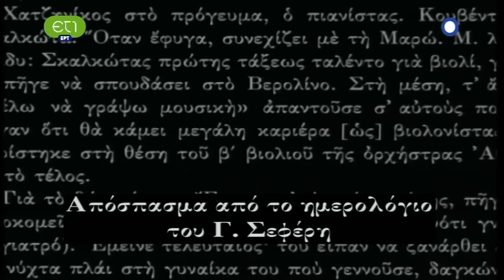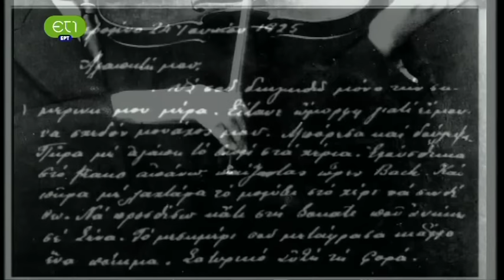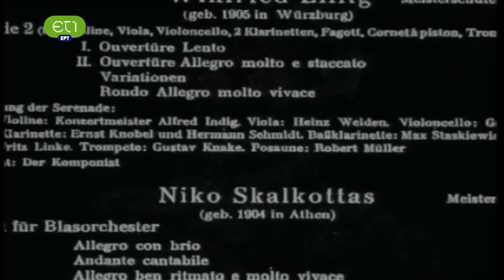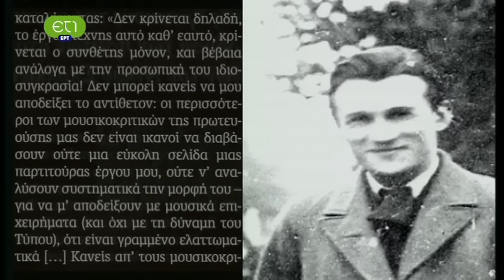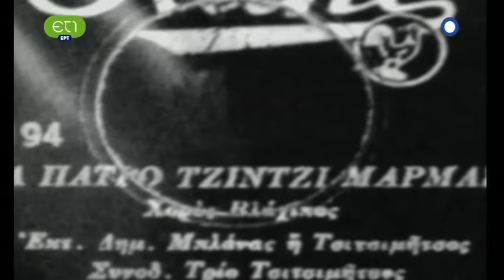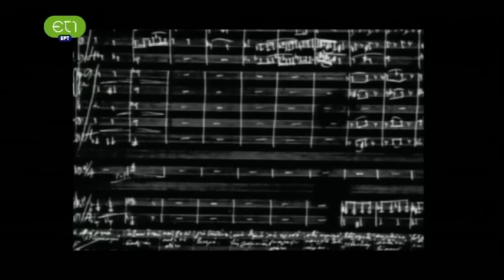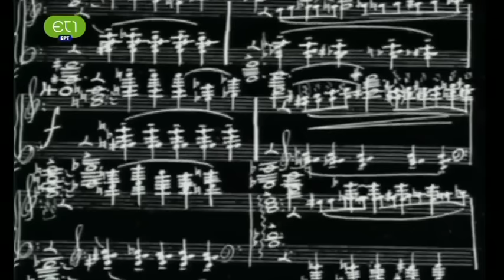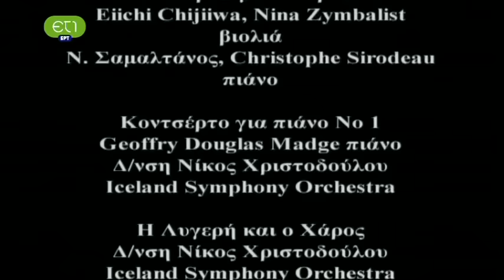Νίκος Σκαλκώτας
ΠΑΡΑΣΚΗΝΙΟ

"ΝΙΚΟΣ ΣΚΑΛΚΩΤΑΣ - ΣΤΟ ΤΕΛΕΥΤΑΙΟ ΑΝΑΛΟΓΙΟ"
(7-2-2013)

Ο Νίκος Σκαλκώτας υπήρξε ο μεγαλύτερος Ελληνας συνθέτης λόγιας μουσικής του περασμένου αιώνα. Η εκπομπή φωτίζει πλευρές της ζωής και του έργου του, το μεγαλύτερο μέρος του οποίου παραμένει ακόμη και σήμερα ανεξερεύνητο και άγνωστο στο ευρύ κοινό. Ένα ταξίδι στο παρελθόν, που ξεκινά από τη Χαλκίδα και την Αθήνα των αρχών του εικοστού αιώνα, συνεχίζει στο Βερολίνο του μεσοπολέμου, την πολιτιστική Βαβυλωνία όπου άνθισαν τα ρεύματα του μοντερνισμού, και καταλήγει στη μουσική απομόνωση της Ελλάδας του Μεταξά, της Κατοχής και του Εμφυλίου. Στην εκπομπή μιλούν ο πιανίστας και μαέστρος Γιώργος Χατζηνίκος, ο μουσικολόγος Κωστής Δεμερτζής, ο διευθυντής ορχήστρας Νίκος Χριστοδούλου και ο συνθέτης Χάρης Βρόντος. Εμφανίζονται επίσης, μέσα από υλικά αρχείου, συγγενείς, φίλοι και συνεργάτες του Νίκου Σκαλκώτα.